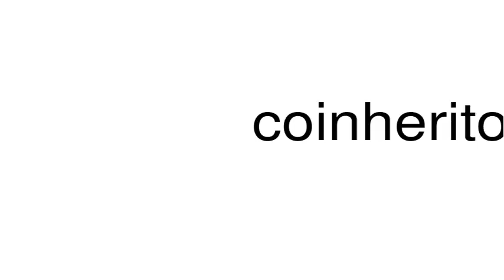How to pronounce coinheritor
This is a satire channel. This is a satire channel. How to pronounce the word coinheritor.